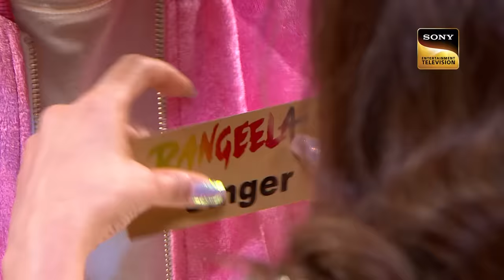Indian Idol S14 | Semi-Finals With Urmila | Ep 41 | Full Episode | 24 Feb 2024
Episode 41: Semi-Finals With Urmila
Indian Idol stage gears up for the semi-finals of this season with none other than superstar Urmila Matondkar gracing her presence on the show.

Show Name: Indian Idol
Judges: Shreya Ghoshal, Vishal Dadlani, Kumar Sanu
Guest: Urmila Matondkar
Host: Hussain Kuwajerwala
Episode: 41 - 24 Feb 2024
Director: Saahil Chhabria

Singers - Anu Malik, Hema Sardesai, Asha Bhosle, Aditya Narayan, Kishore Kumar, R.D Burman
Lyricists -  Majrooh Sultanpuri, Mehboob
Music Directors - Anu Malik,  A. R. Rahman, R. D Burman